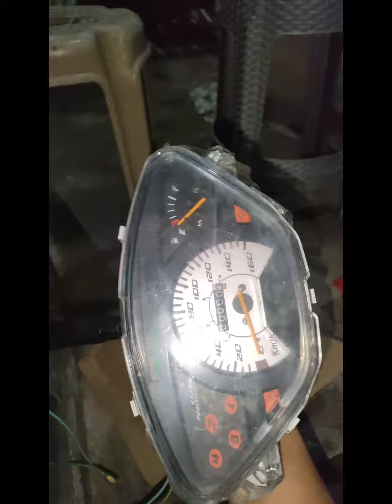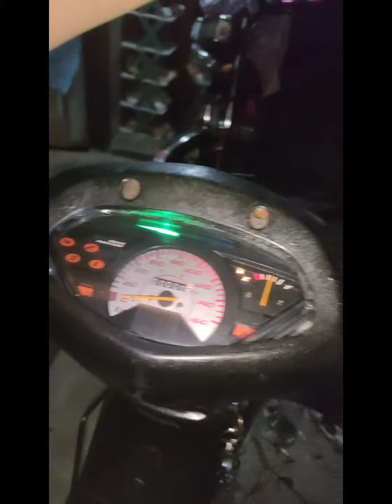rewirings mga boss